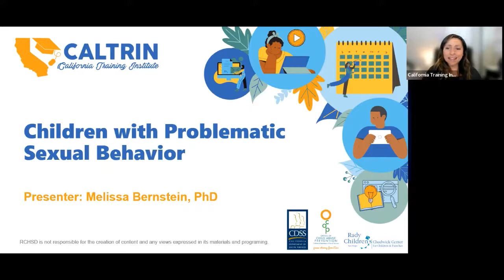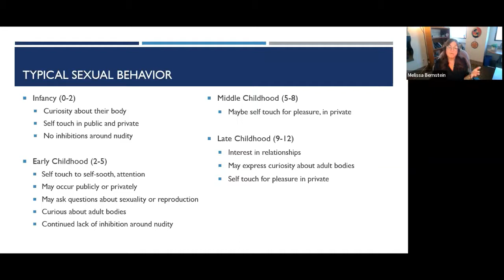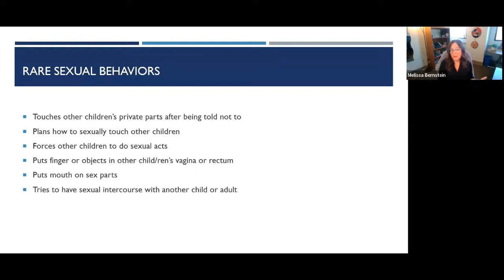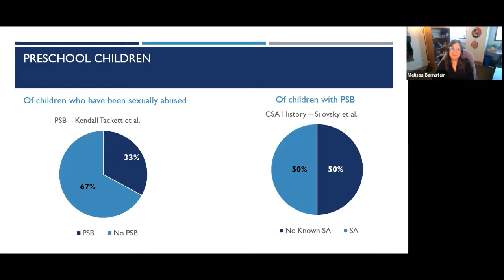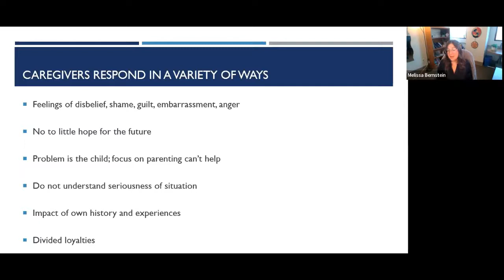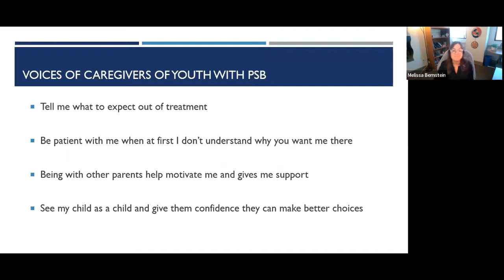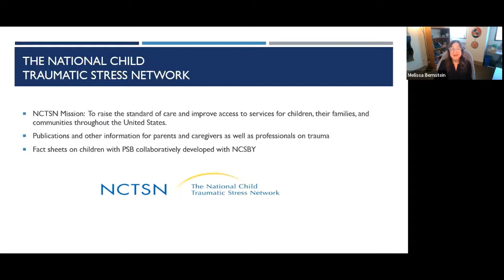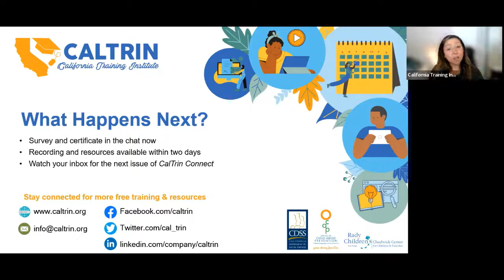Children with Problematic Sexual Behavior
This webinar will introduce the topic of problematic sexual behaviors (PSB) in children and youth and discuss ways that helping professionals can support children who exhibit or are impacted by PSB and their families.

Learners will:
1. Become familiar with terminology around problematic sexual behavior
2. Understand typical versus problematic sexual behavior
3. Recognize myths about PSB and their corresponding facts
4. Become familiar with treatment approaches and ways to support children and families impacted by PSB

For related training materials and resources, and to learn more about the California Training Institute (CalTrin), please